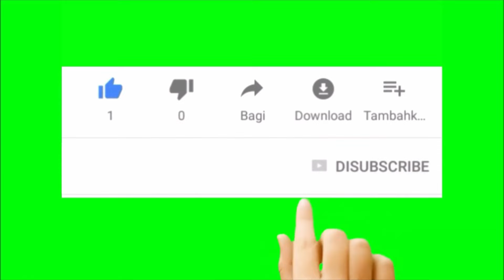Cập nhật mới T.3,16/8/2022 IFC One Saigon tiếp tục khẩn trương lắp kính lớp1 và kính tam giác lớp2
Tin cập nhật T. 3, ngày 16/8/2022 IFC One Saigon tiếp tục khẩn trương lắp kính lớp 1 và kính tam giác lớp 2
© Bản Quyền Thuộc Về Cường Nguyễn Chủ Kênh Saigon TV .
× Do Not Reup .